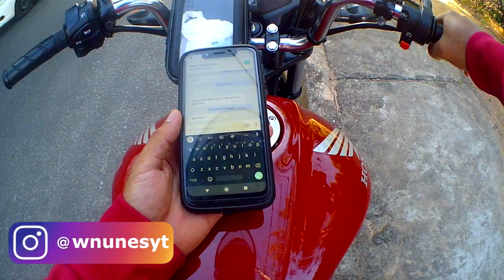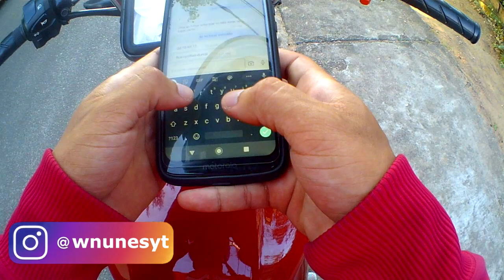ESTOU TRABALHANDO COMO ENTREGADOR DE APLICATIVO